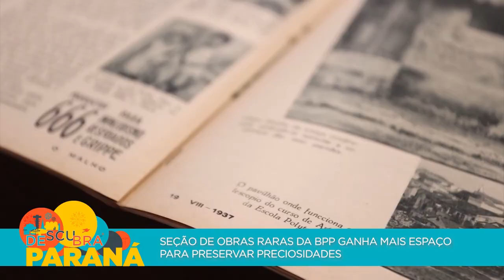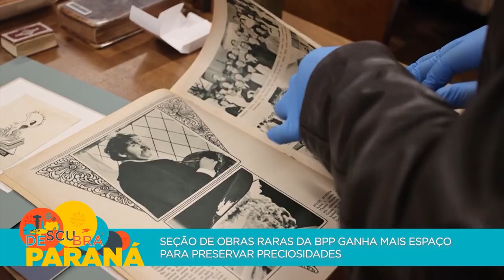Seção de obras raras de BPP ganha mais espaço para preservar preciosidades